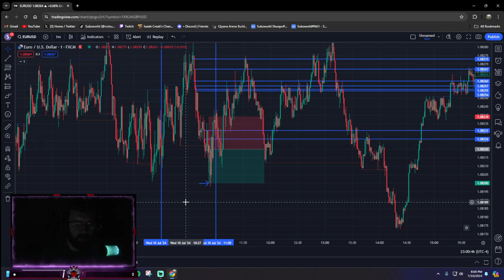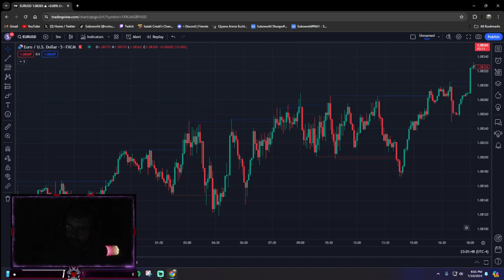Subzworld ICT 65%WR Trade Recap 7/10/24